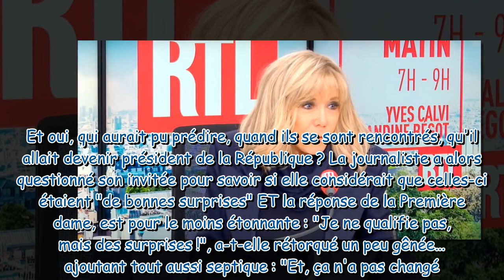"Je ne qualifie pas…" : la réponse gênée de Brigitte Macron sur certaines surprises d’Emmanuel Macro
"Je ne qualifie pas…" : la réponse gênée de Brigitte Macron sur certaines surprises d’Emmanuel Macron !